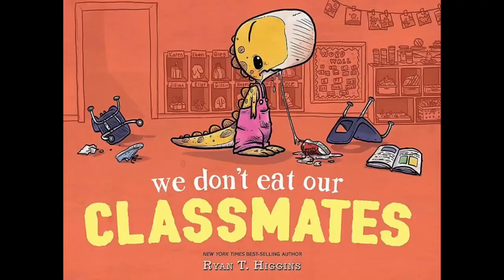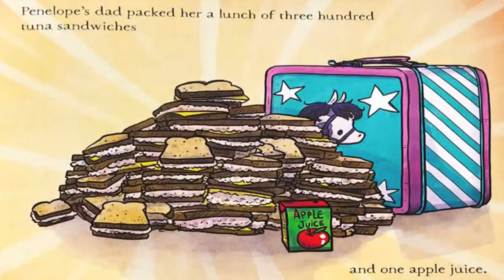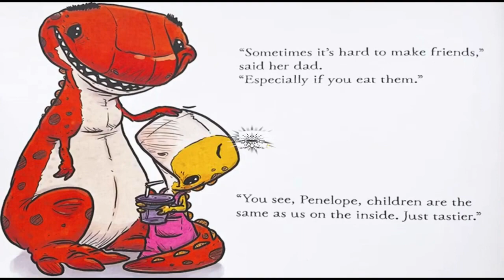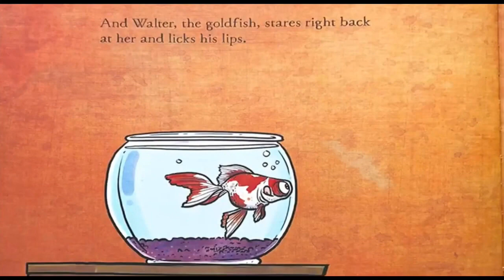Read Aloud Books For Kids - We Don’t Eat Our Classmates